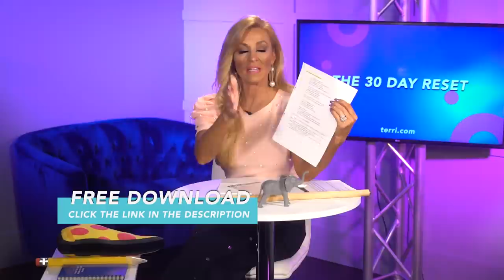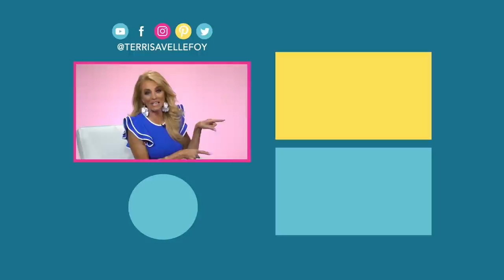The 30 Day Reset | Try these 6 Daily Habits for a Successful 2024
It's never too late to take that first step towards your dreams.

As someone who learned the hard way, take it from me...

When I worked for my dad at Jerry Savelle Ministries International, I had no clue what I was doing with life.

My house was a wreck, my marriage was barely a marriage, I was living paycheck to paycheck and had absolutely no vision for my life.

I assumed that since I had already been living like this for eleven years, it was too late to change my life.

I finally made a decision to start turning my life around one step at a time.

TD Jakes said, "Your decisions determine your destiny."

In this week's episode, I want to go over six daily habits that are practiced by the most successful people in the world (if it works for them, it'll work for you!)

My Top 4 Tips to Manifesting Your God-Given Dreams!

Dream it. Pin it. Live it. - How to make vision boards work for you (GET IT FOR FREE RIGHT NOW)

Declutter Your Way To Success (GET IT FOR FREE RIGHT NOW)